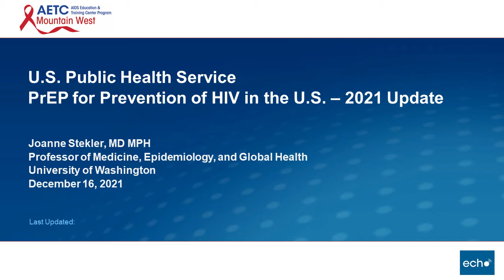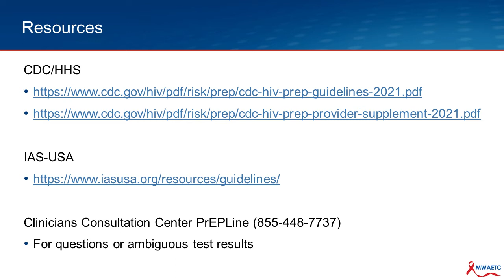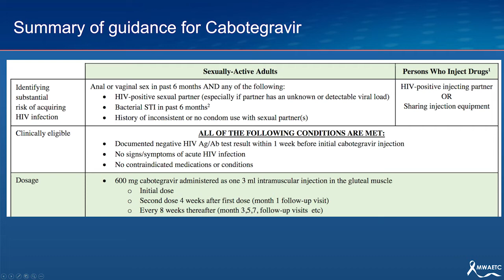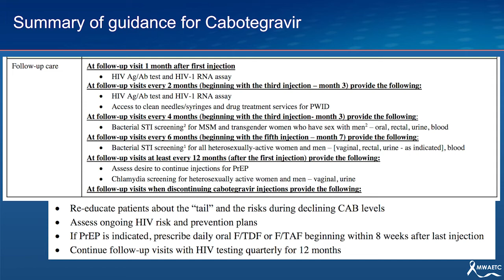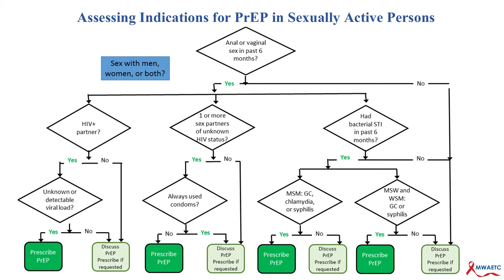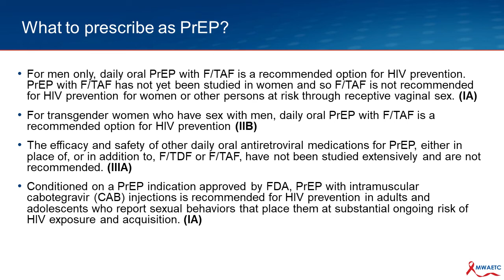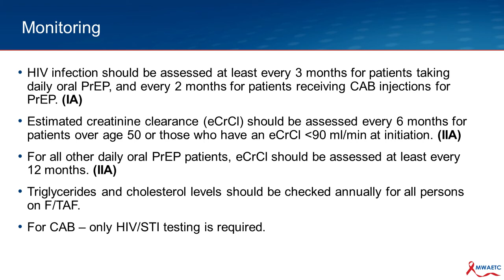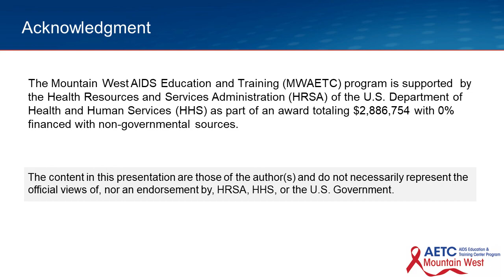U.S. Public Health Service PrEP for Prevention of HIV in the U.S. – 2021 Update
Dr. Joanne Stekler reviews the 2021 CDC HIV pre-exposure prophylaxis (PrEP) guidelines.